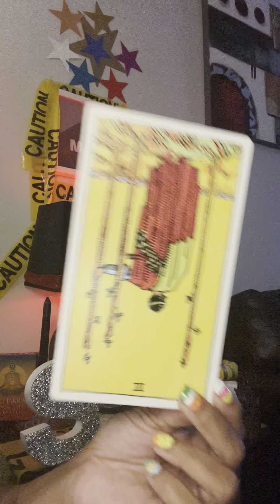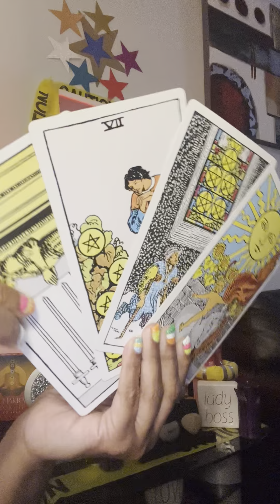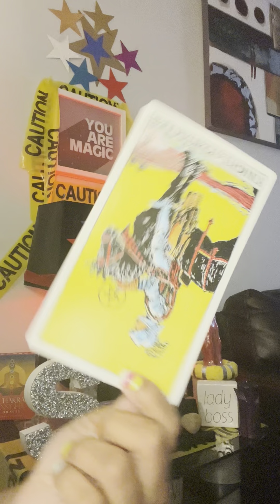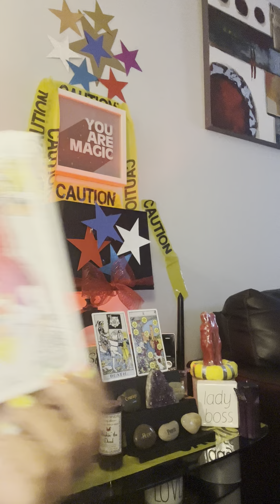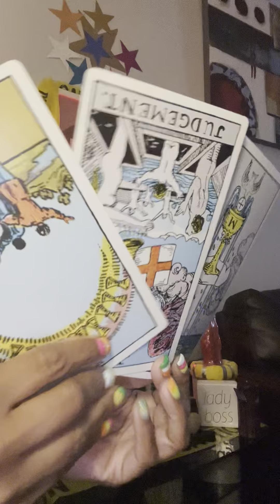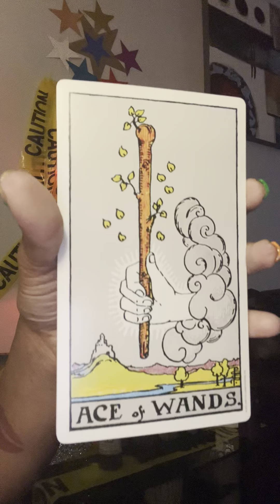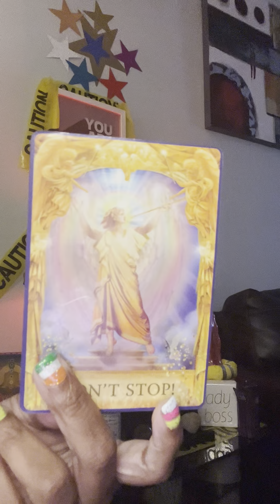capricorn those peasants gotta go‼️‼️🐜